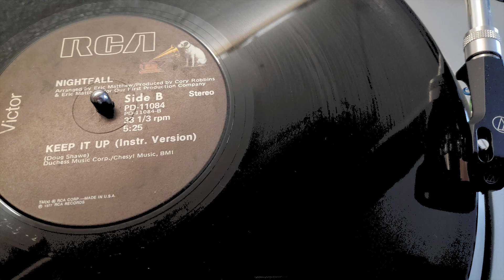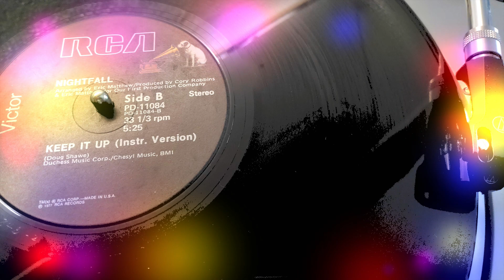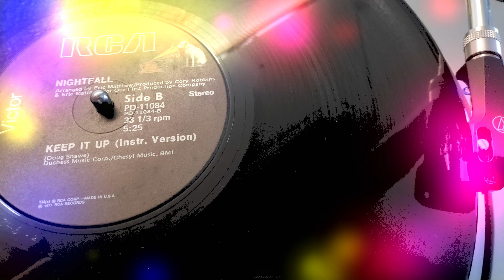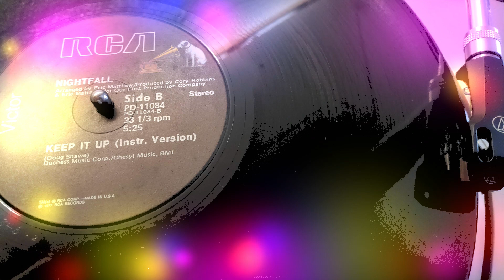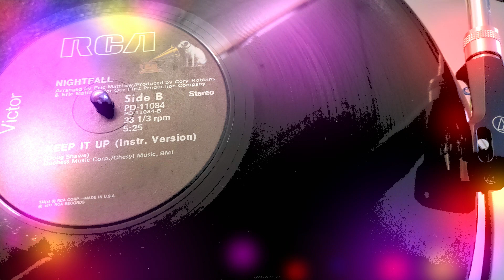Nightfall ‎– Keep It Up (Instr. Version/Hi-Res Vinyl) ℗ 1977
Project Disco Music arranged and produced by Eric Matthew, real name:
Joseph William Tucci. Songwriter, engineer, producer, record label owner, who was born in 1954. He is best known for his American Funk/Soul/R&B/Disco group Gary's Gang, which he created together with Gary Turnier in the late 70s. They enjoyed chart success from 1978 to the mid 80s. Around 1982 he formed and operated the independent New York-based Dance/Garage label Radar Records. Also known for his productions with artists such as Barbra Fowler, Sharon Redd, Toney Lee and Tavares.